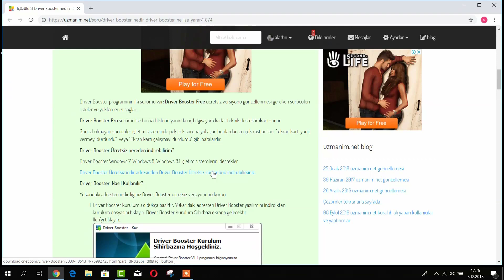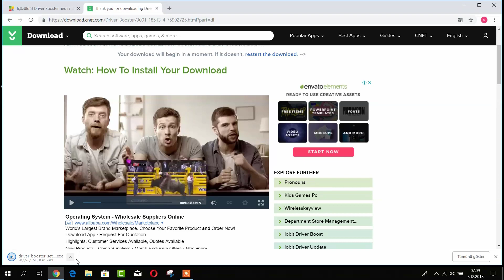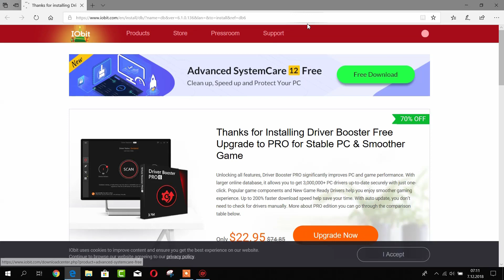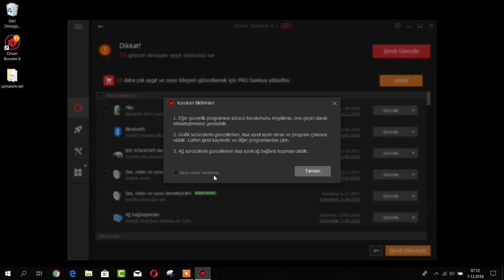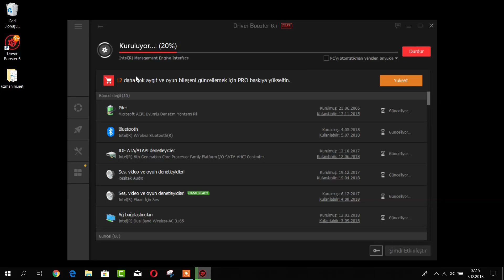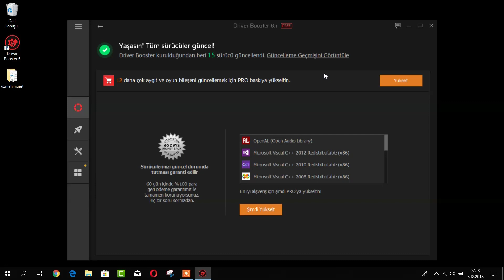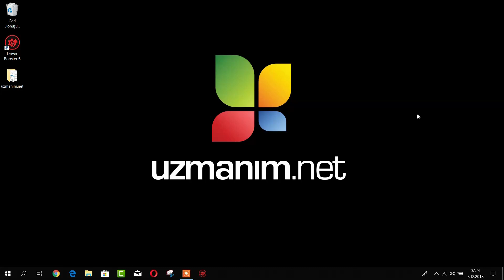Windows sürücüleri kolayca nasıl güncellenir?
Bu videoda en basit şekilde bilgisayardaki donanım sürücülerini nasıl güncelleyebilirsiniz bunu anlattık. Sürücü yani driver güncelleme bilgisayar performansını arttıran donanımı daha iyi kullanmanızı sağlayan bir işlemdir. Eğer teknik konularda fazla bilginiz yoksa videoda anlattığımız Driver Booster programı ile sürücülerinizi kolayca güncelleyebilirsiniz.